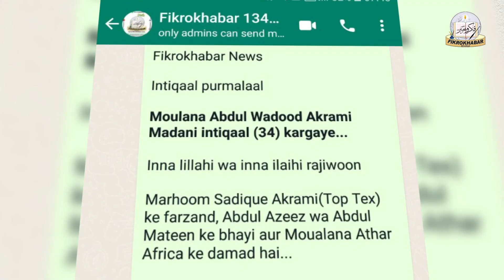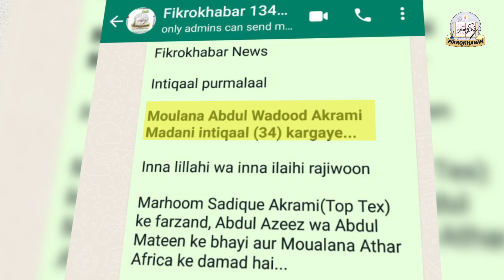Aakhri safar | Abdul Wadood Akrami Madani | Special Report Fikrokhabar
Aakhri safar | Abdul Wadood Akrami Madani | Special Report FikrokhabarTV